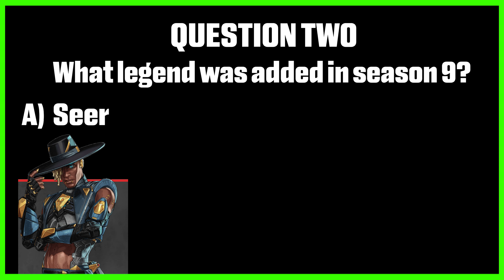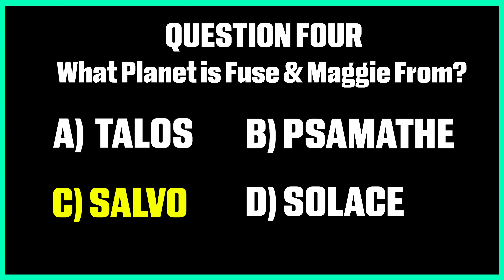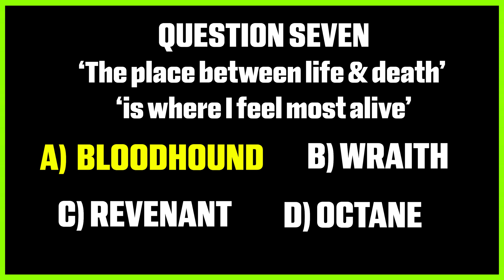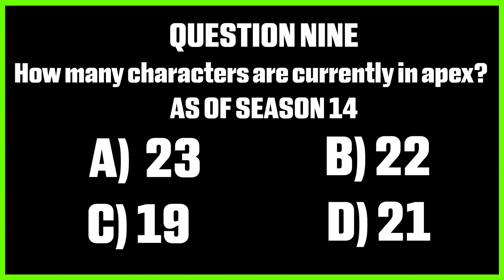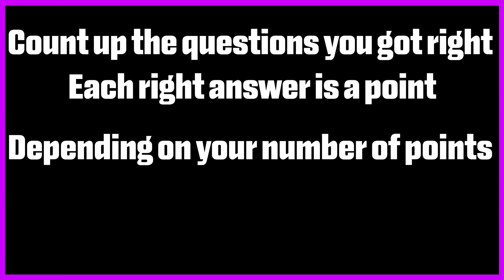The Ultimate Apex Legends Quiz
Watch this video and let's see if you truly deserve to be an apex predator

How to get better at ranked?
What rank am I?
How good am I at Apex?
What rank should i be apex?
Why ranked is so hard apex?